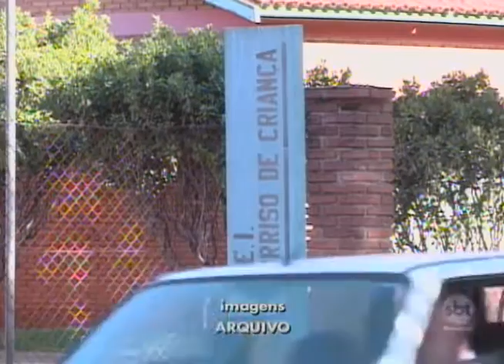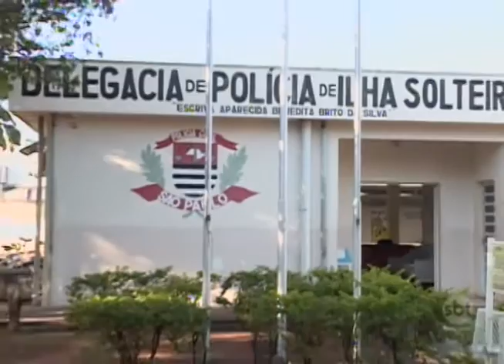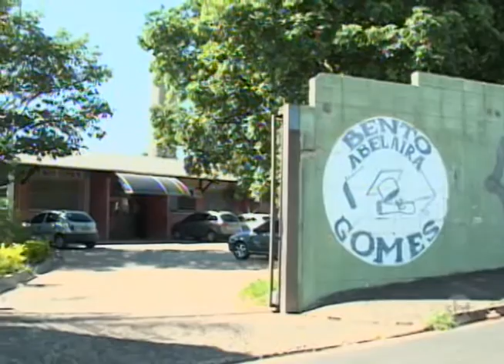Agressões físicas e psicológicas podem causar traumas na vida das vítimas